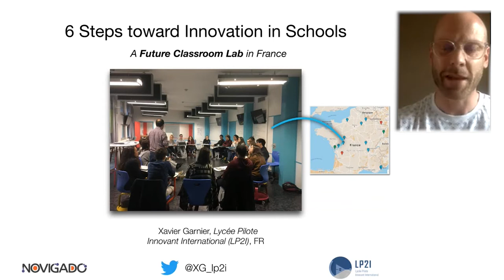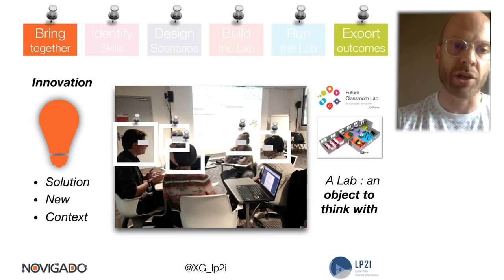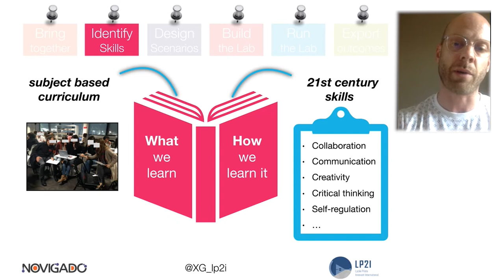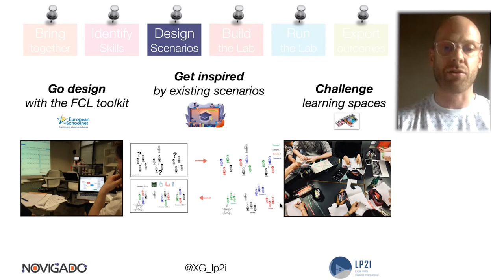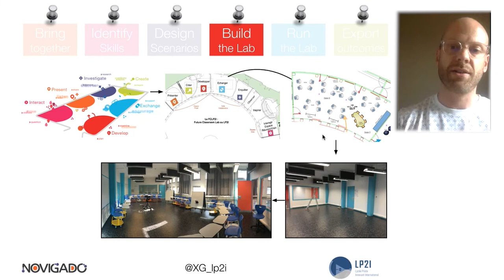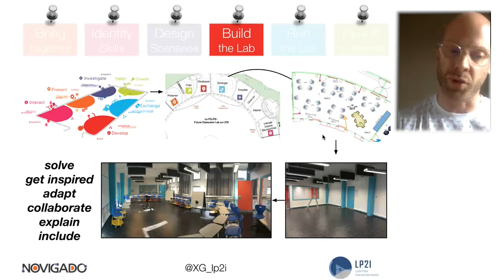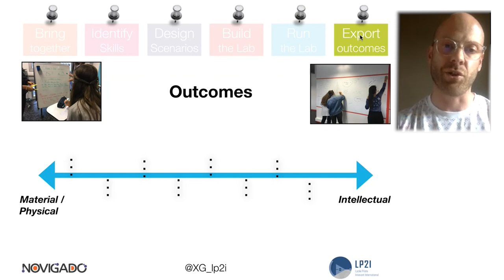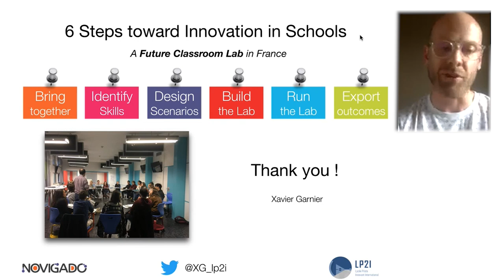Active Learning Talk #1 - 6 steps toward school innovation - a Future Classroom Lab in France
Xavier Garnier, Lycée Pilote Innovant International (LP2I), France